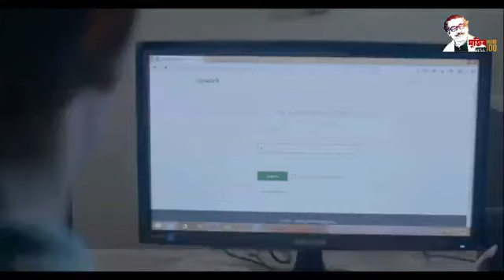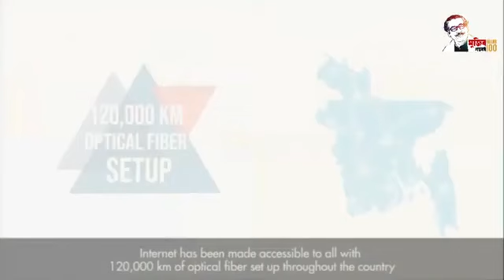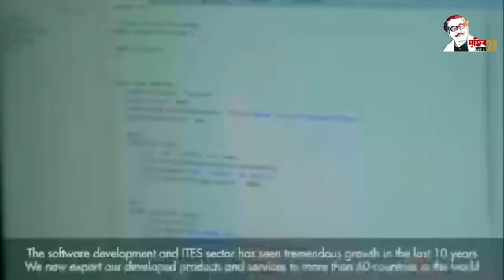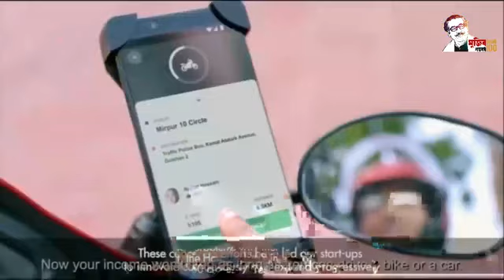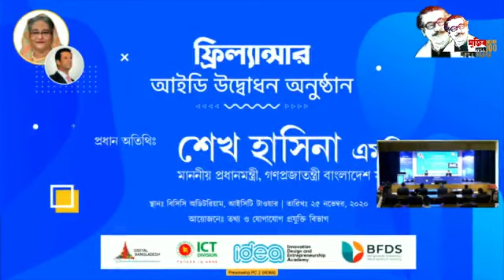ফ্রিল্যান্সার আইডি উদ্বোধন অনুষ্ঠান